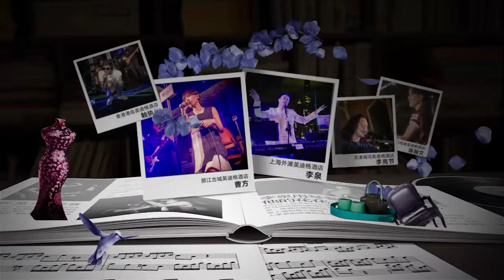Hotel Indigo Listen & See Live Performance Highlights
Hotel Indigo 2016 Listen & See Live Performance--Sixth Anniversary in Great China